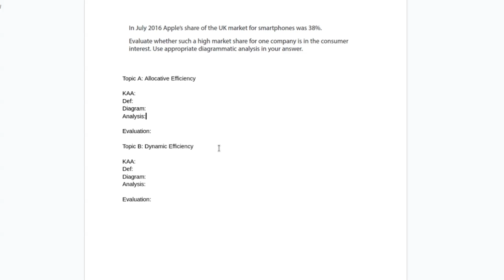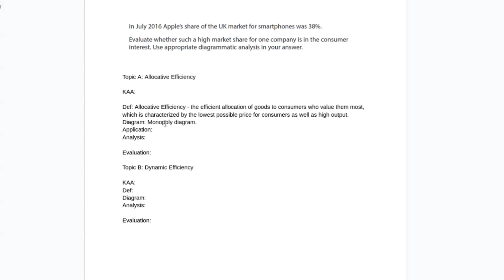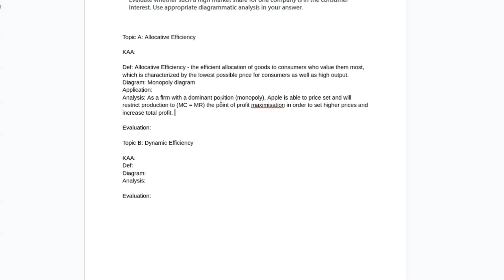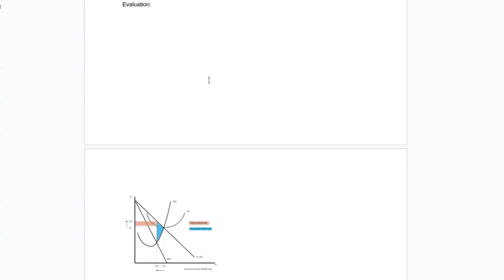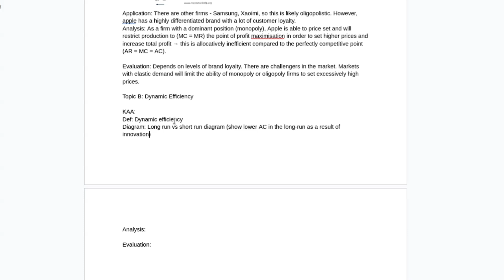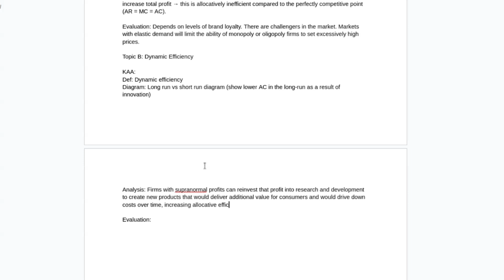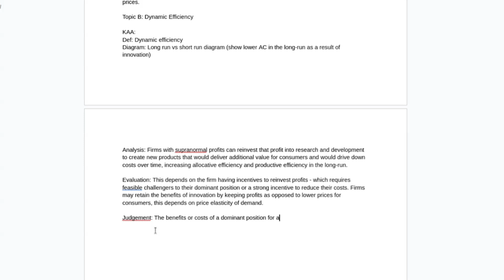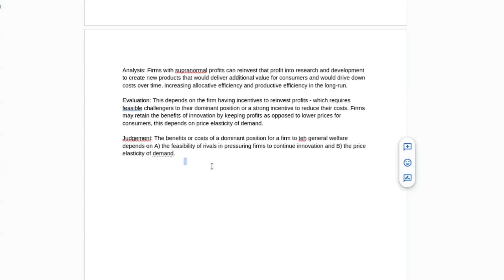Market Concentration 25-Marker Walkthrough, A-Level Economics (Edexcel Paper 1)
🌟 A-Level Economics Students, this one's for you! 🌟
🚀 Boost Your Exam Performance

Get ready to enhance your understanding with this comprehensive walkthrough of a 25-marker question on market concentration, designed for Edexcel A-Level Economics Paper 1. We'll delve into key topics, including the minimum wage and the national living wage, providing insights to help you excel.

    💡 Breakdown of key economic concepts
    📝 Strategies for structuring your answers
    📈 Insights into Edexcel A-Level Economics Paper 1
    🎯 Tips for tackling challenging questions

🌐 Additional Support

    📖 Topic notes
    📜 Past paper questions
    📝 Study guides